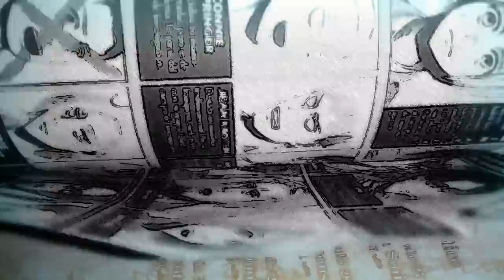LA MAYOR TEORÍA: OTRO TITÁN CAMBIANTE | SHINGEKI NO KYOJIN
Teoría acerca de que pasará con Annie Leonhart y la titán hembra, así como Annie terminaría su vida otorgándole el poder a Historia Reiss.